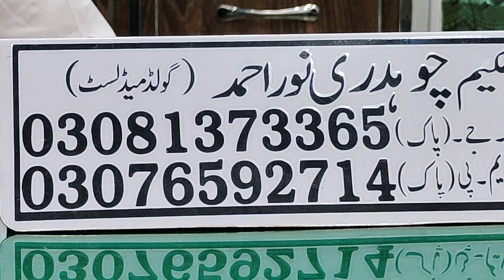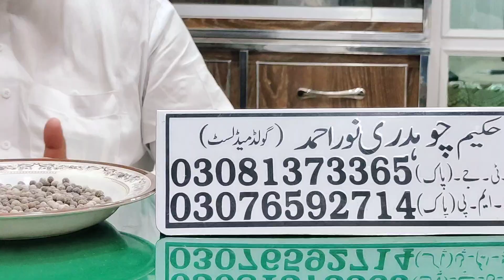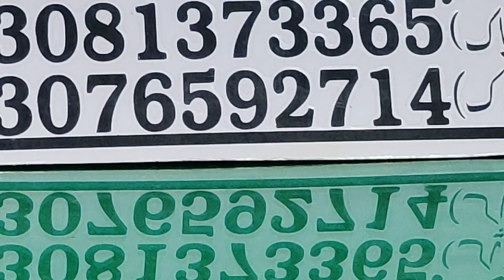Mardana TimeinG tablet are capsule Herbal course 03081373365